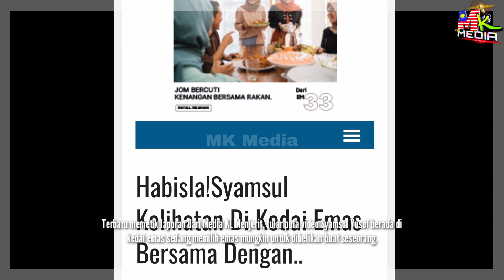Tular Video Syamsul Yusof & Kazar Di KEDAI EMAS, Sekali Puteri Sarah Kata Ini Pula Pasal 1SU SAMAN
📵 Editing : Samsung Note 20 Ultra
📑 Software : Khidmaster Pro

Keyword Tool:
Mk Media